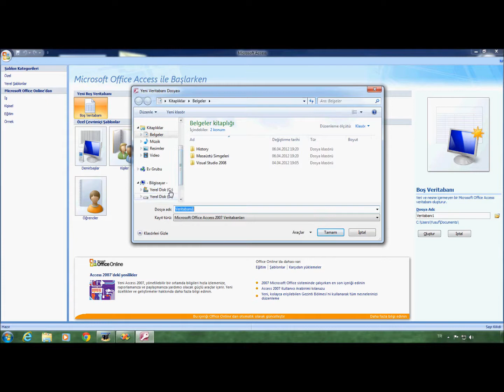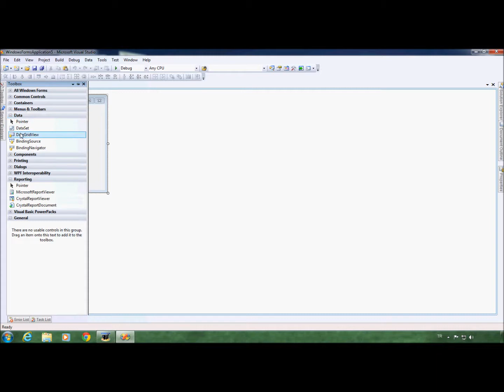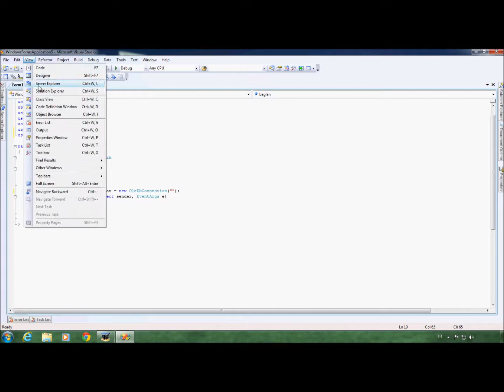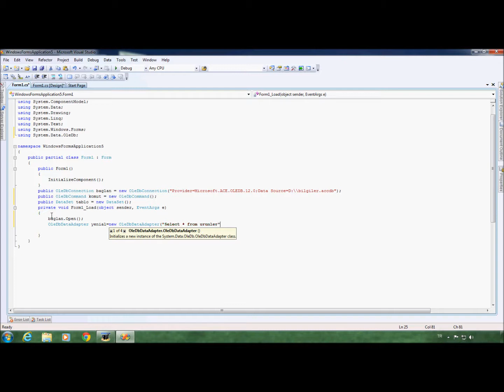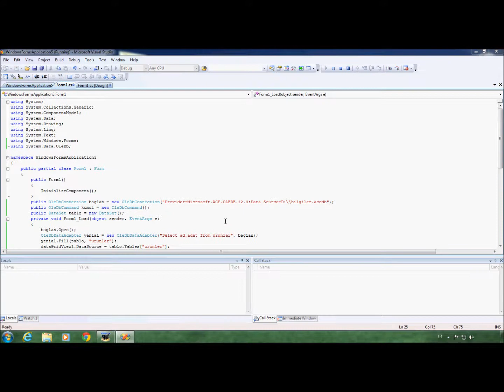c# Access Veritabanı Bağlantısı.wmv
C# access veritanına bağlanmayı görücegiz.